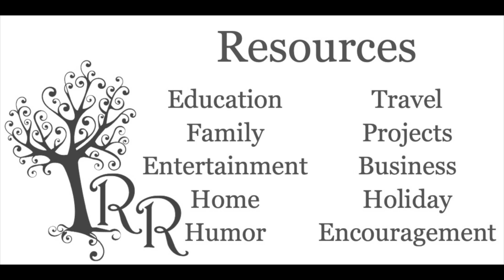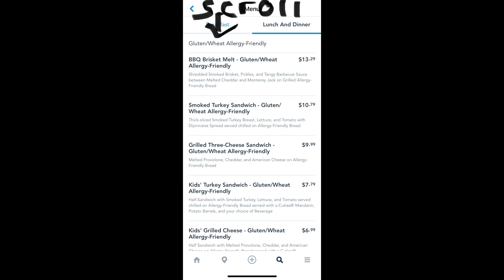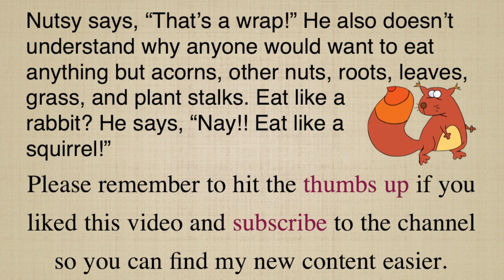My First Experience Eating Wheat and Soy Free at Disney World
In this video I talk about my recent experience eating wheat and soy free at Disney World. We have been there many times, but this was my first time going with an allergy to watch out for. I talk about how it is in general and also about some specific restaurants and dishes. There are also some good tips woven throughout, all the way to the end.